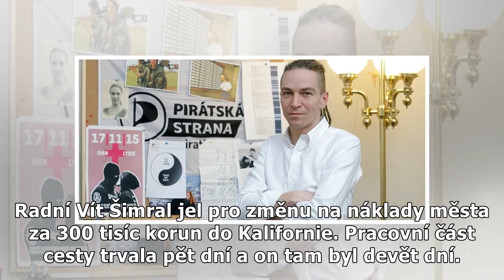Je to pseudokauza, říká šéf Pirátů Bartoš o zdanění prázdných bytů